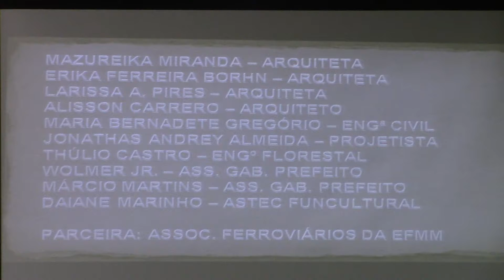SESSÃO 11 04 2017